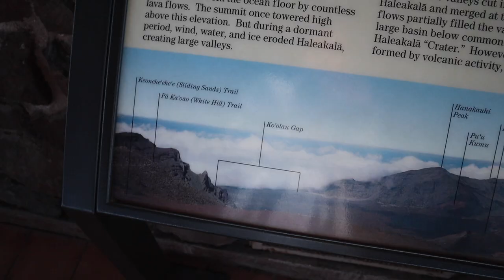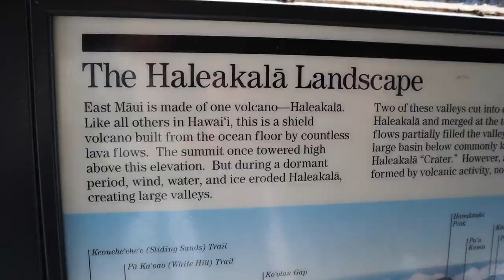Hawaii Volcano Vlog 🌋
In this vlog I watch the sun rise on top of a volcano in Hawaii. Enjoy watching!

❤S N A P C H A T: @haleigh_hales